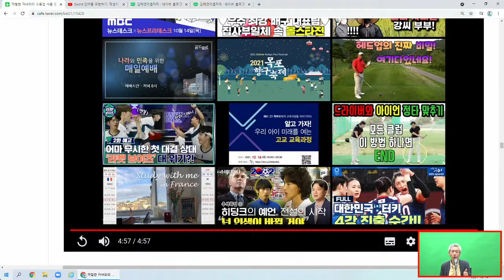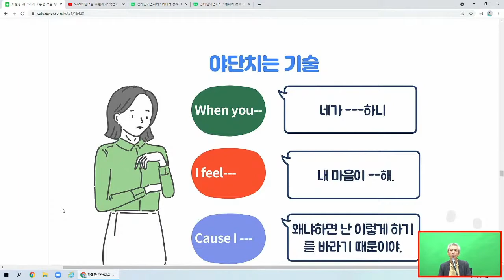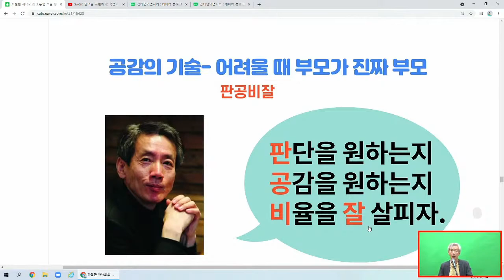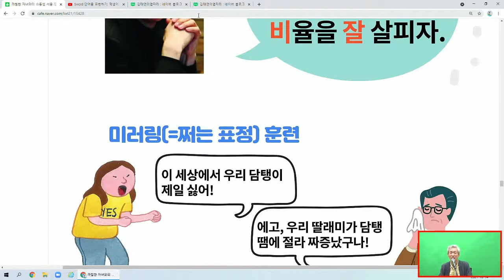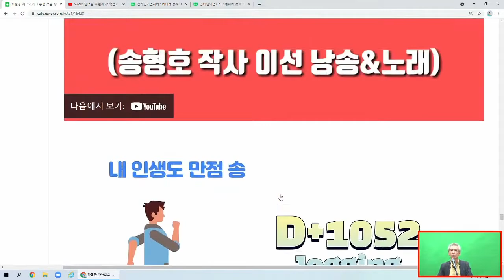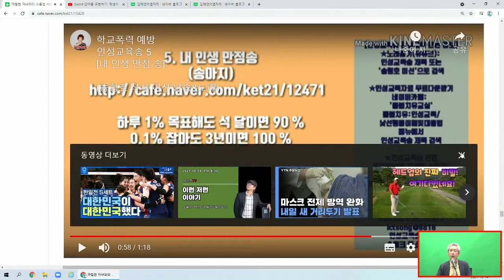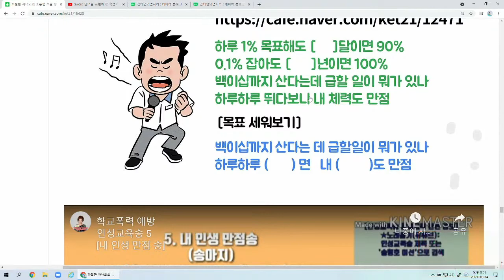중동고등학교 학부모 포럼 3차시 송형호 선생님 2